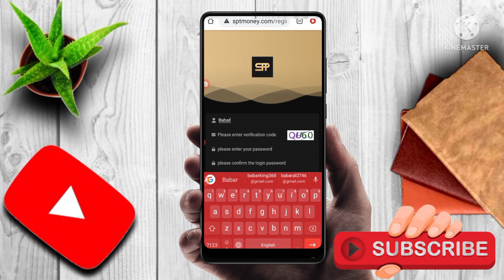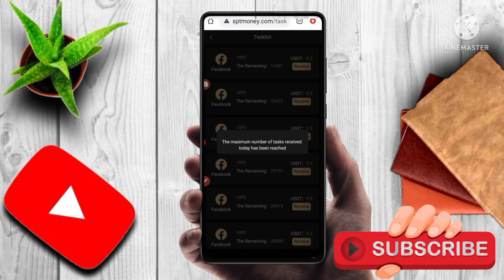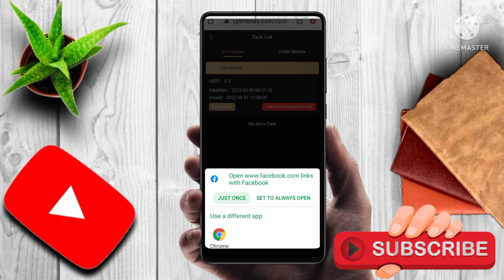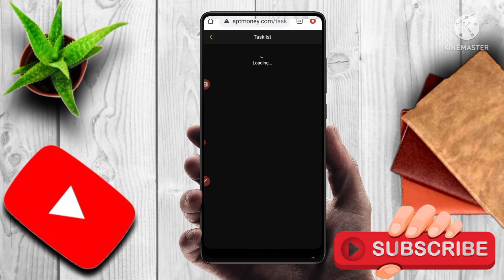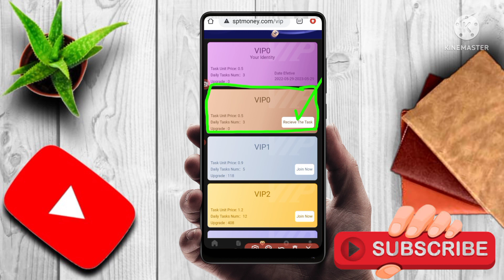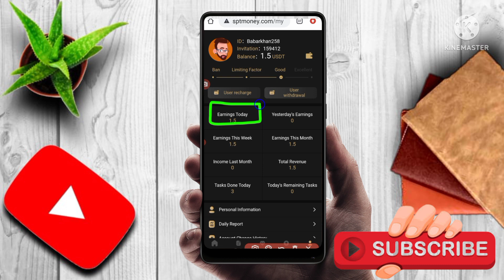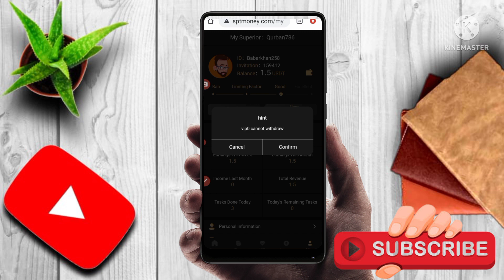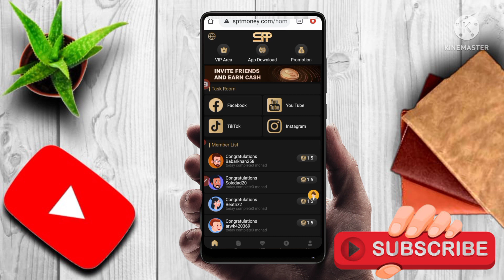How to Eran money From sptmoney.com / New sptmoney.com Live withdraw proof / site without investment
Vlogs,
Vlogsumar, ′°°°°°°°°°°°°°°°°°°°°°°°°°
                     [ LINK ]

how to withdraw money from smart parttime app
swapp token withdraw
new airdrop instant withdraw
smart part time withdraw
smart parttime withdraw
smart part time payment proof
hulu withdrawal update
picoworkers withdrawal sinhala
picoworkers payment proof
20$ payment proof
spt website reall or fake
real mony app
hulu real or fake
smartparttime real or fake
smart parttime real or fake
smart part time real or fake
smart part-time reall or fake
toprich payment proof real or fake full review
freemoney
earn money
spin2money
spin 2 money
como retirar dinero
retirar spin2money
money
best money tricks 2022
online earning
earning website
new earning website,online earning in pakistan without investment
top 5 online earning website
how to make money online
besr earning website 2021

without investment digiopinion.com digiopinion earn money online
online earning
earn money app
earning app
earnwithfree
how to play ludo in mobile phone and earn money
how to play ludo in mobile phone
ludo game earn money
how to
ludo premier league
ludo khel kar paisa kaise kamaye
ludo khel kar paise kaise kamaye 2023
ludo khel kar paise kaise
Subscrirbers
Increase
Youtube tips
Channel
Grow
To
How
Fast
Channel
Grow
To
How
How to grow youtube channel fast
technical israr
technicalisrar
technical israr grow tips